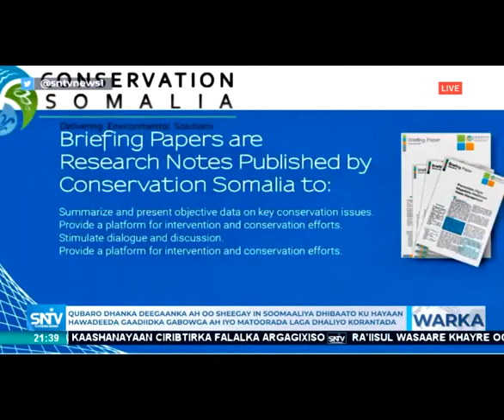Qubaro dhanka Deegaanka ah ayaa sheegay in Soomaaliya dhibaato ku hayaan Hawadeeda